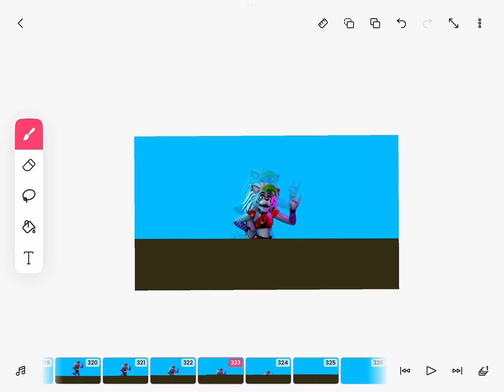Roxy sinking in quicksand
For @alcindordragon207